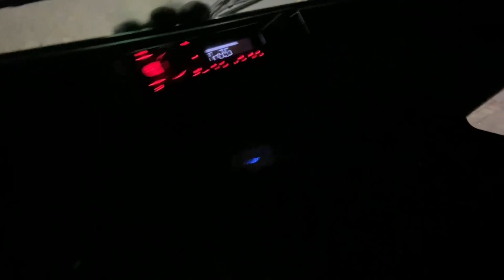QUAL MELHOR HORARIO PRA VIAJAR? MINHA OPNIÃO!